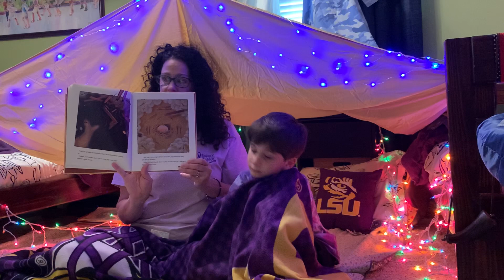Mrs. Holder reads " The True Story of the Three Little Pigs" by Jon Scieszka